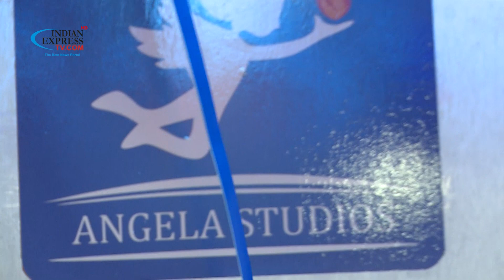Kabali director Pa Ranjith inagration angela studios